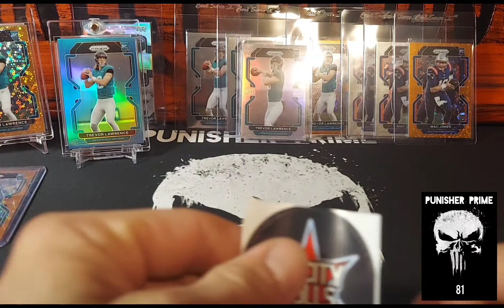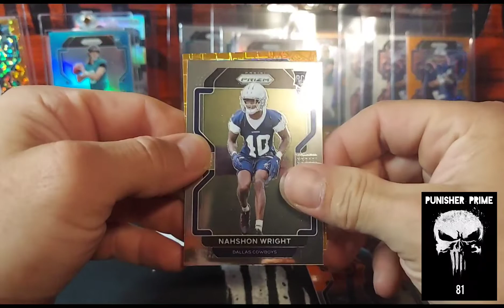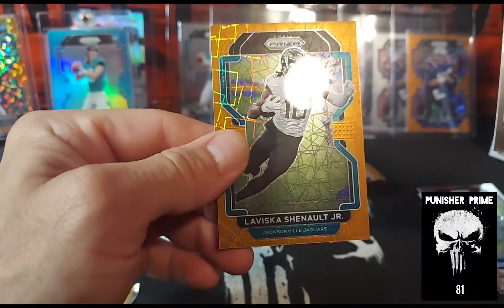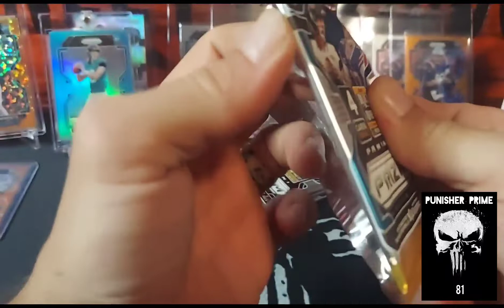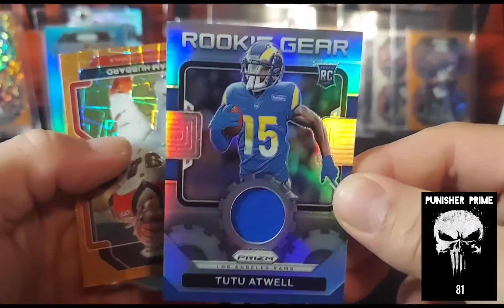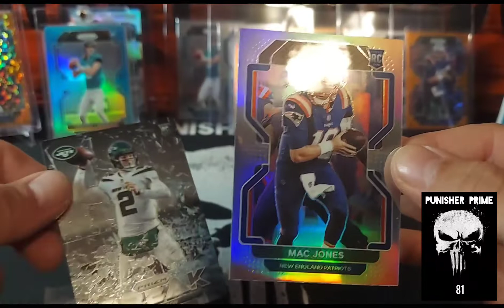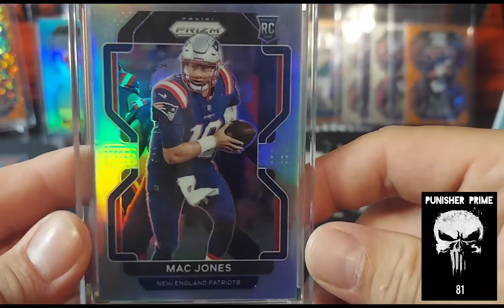Prizm Football Blaster box 🔥🔥🔥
Whats going on everyone! Welcome to the channel !

Today I'm going to be opening a blaster box of 2021 Prizm Football and Pull some 🔥

Also if you like this video hit the like button and if you feel I'm worthy to watch more please subscribe to help the channel grow thankyou and enjoy the video.